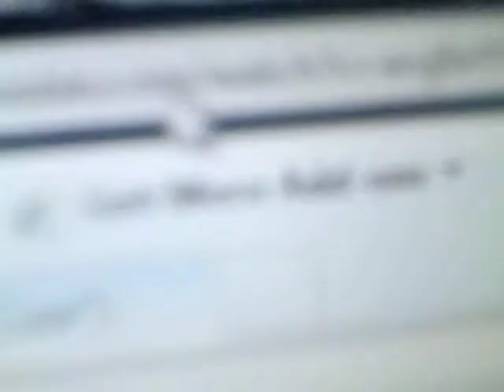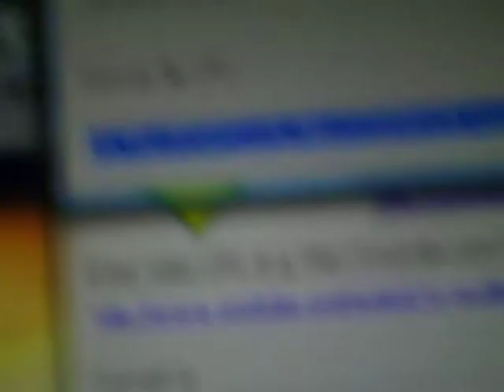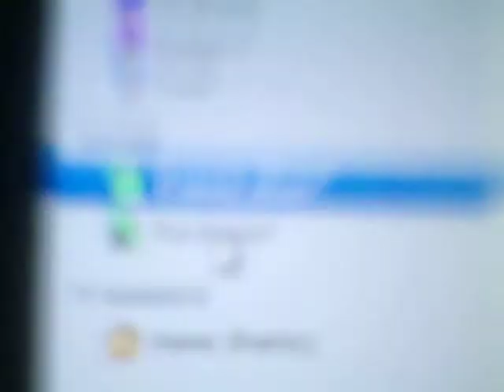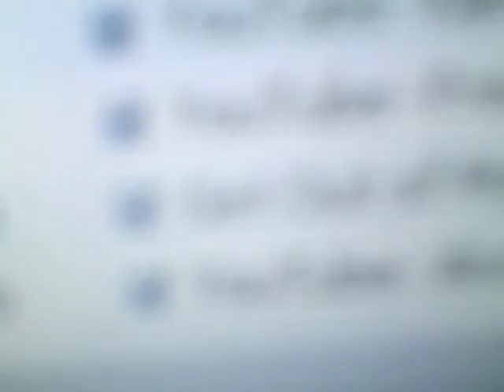how to use youtube downloader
if you ever wanted to now how to se youtube downloader then heres the video